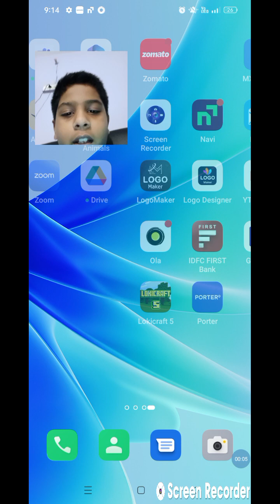I meet with king wing🤴👑 and my new friend new frilly. Hybird part 2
Im leaving youtube 😭😭.